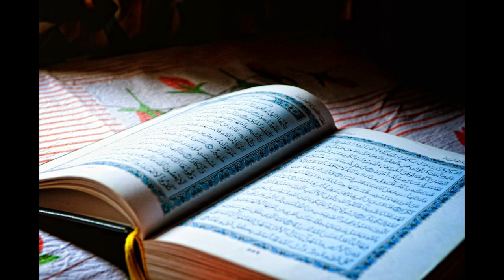Allah SWT GUNAHGAR ko itna kyun deta hai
Allah SWT GUNAHGAR  ko itna kyun dete hain